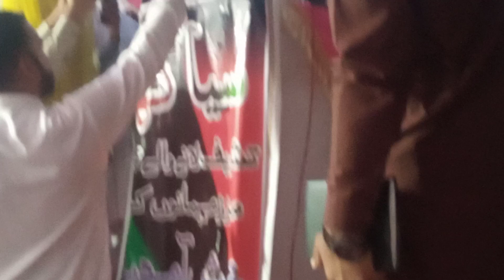Shazia Akbar Speech in Siakh Pakistan Peoples party Corner meeting in Siakh |Siakh Dadyal TV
Pakistan Peoples party Corner meeting in Siakh |Siakh Dadyal TV